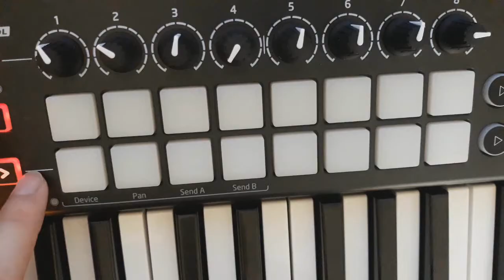Mark Ronson - Uptown Funk (feat. 91void) | 방구석오타쿠